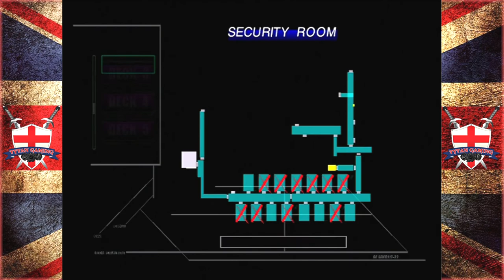Tytan Plays | Carrier | Dreamcast | Ep 18